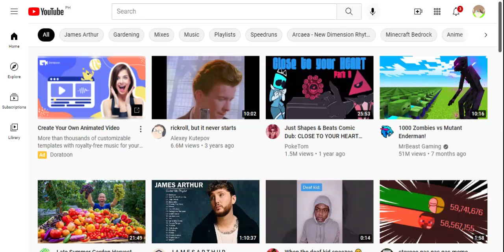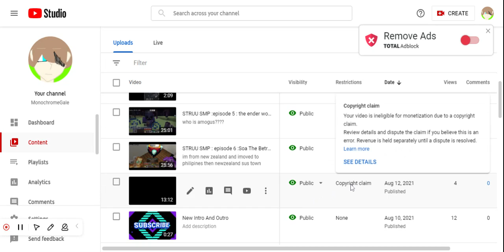i have a copyright claim for no reason PM